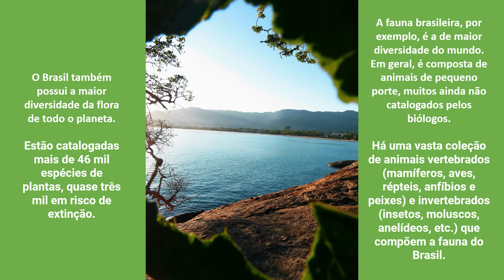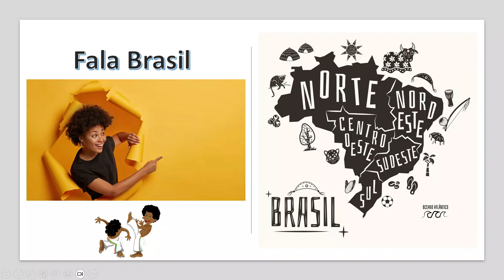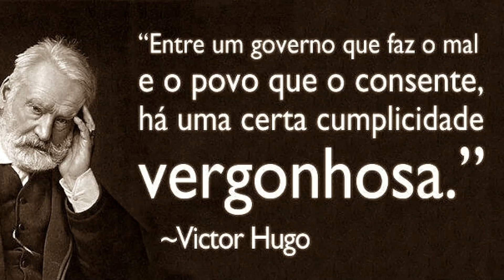Brasil - fala e vamos a luta - homenagem a Gonzaguinha e Roberto Ribeiro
Brasil esperança de construir um país mais igualitário e justo para todos

00:00 Início
00:05 Brasil vivo diversidades de fauna e flora
00:07 6 biomas do Brasil
00:18 Brasil diversidades de raças e religiões
00:30 Brasil possui a maior diversidade da flora de todo o planeta
02:09 Mas por irresponsabilidade dos homens estamos constantemente visualizando o descaso com o meio ambiente e isso acarreta desastres ambientais
02:14 Uma homenagem a Gonzaguinha e Roberto Ribeiro
03:48 Victor Hugo - "Entre um governo que faz o mal e o povo que o consente, há uma certa cumplicidade vergonhosa."